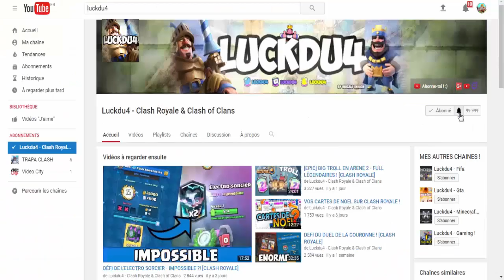PACK OPENING DU COFFRE DE CLAN - CLASH ROYALE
Bonjour à tous on se retrouve pour une vidéo sur : 'PACK OPENING SUR CLASH ROYALE !'

Bon Visionnage !